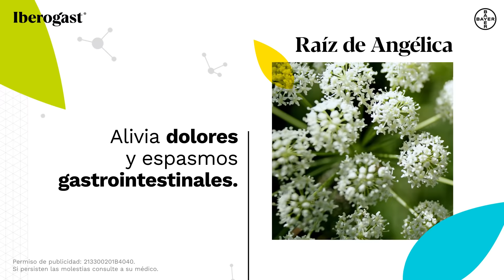¿Sabes qué extractos naturales alivian malestares gastrointestinales?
Iberogast® contiene Raíz de Angélica para aliviar dolores y espasmos estomacales.